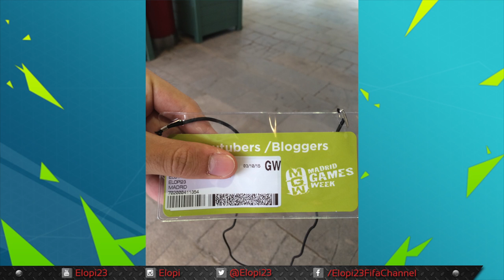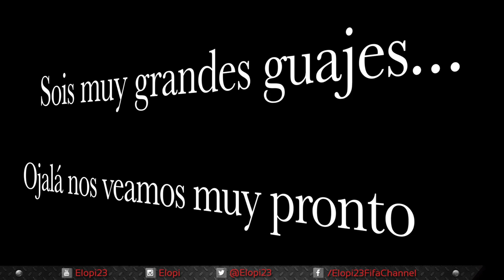Mi Madrid Games Week 2015 | VLOG | Elopi23